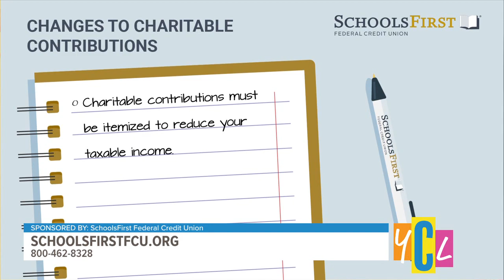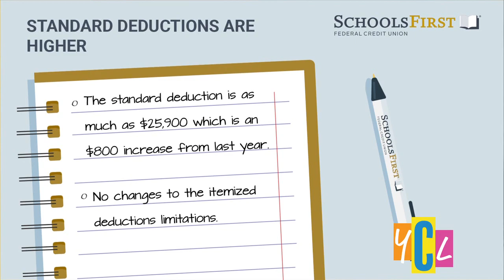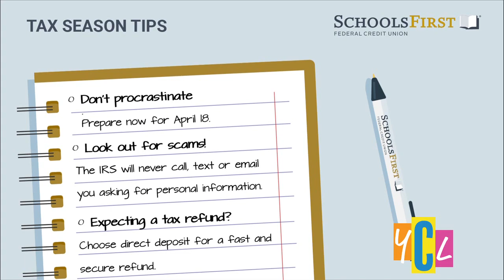SchoolsFirst YCL 032223